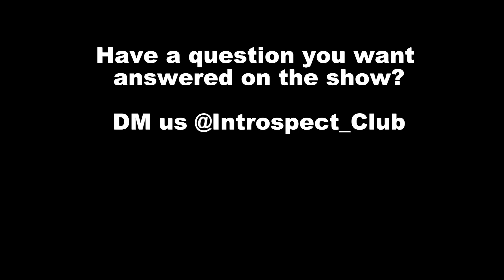Are Men More Emotional Than Women? (w/ Flora Ong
Flora Ong @Redo.Love joins us to discuss:

- Are Men More Emotional Than Women?